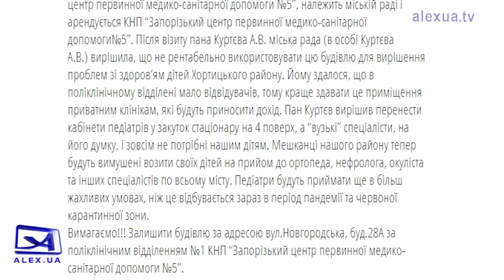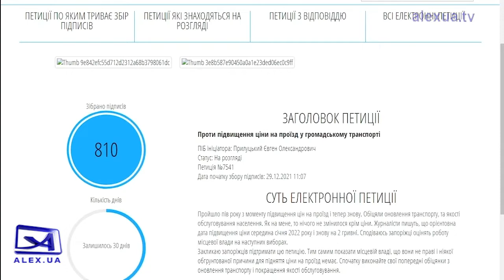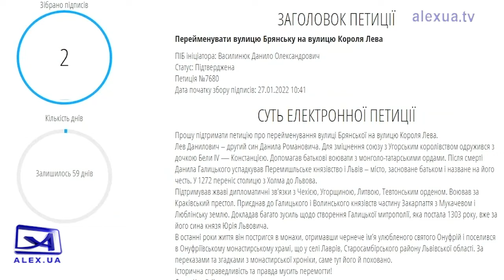Огляд петицій 2022